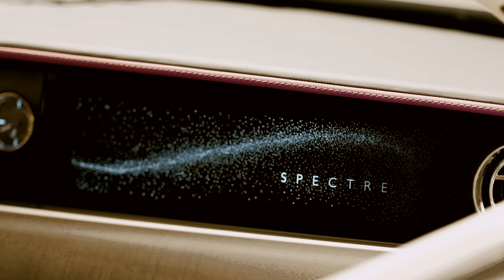Auto News. New 2024 Audi Q7.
In today's episode, we have the madness from Mansory, three new models from Ferrari, a faulty Rolls-Royce Spectre, and a new Audi Q7 with liquid headlights.